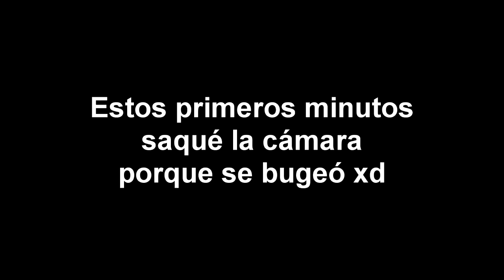HAZARD IN A PACK!!! MI EQUIPAZO DE LA BPL GRACIAS A SBC Y SOBRES - FIFA 18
📽 HAGO DIRECTOS TAMBIÉN POR ACÁ